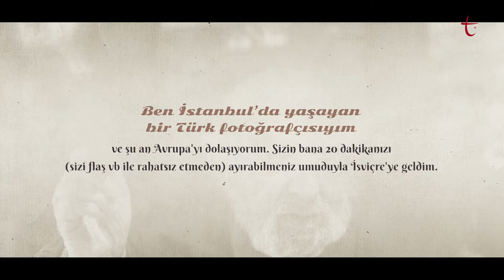ARA GÜLER'İN AZ BİLİNEN YÖNLERİ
“Usta diye bir şey yok da ustalığı anlayan adamlar vardır. Ustalığı anlamak için de kültürlü olmak gerekir.” diyen gazeteci, foto muhabiri ve yazar Ara Güler…

Birçok kişi onu fotoğraf sanatçısı olarak tanır ama çok yönlü bir sanatçıdır Ara Güler.